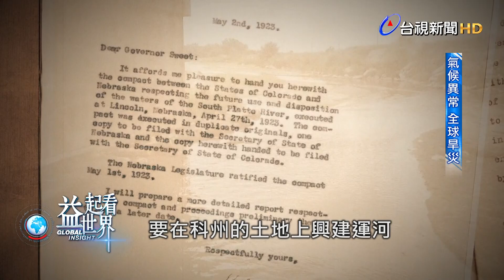益起看世界-北半球乾旱嚴重 歐洲春冬兩季降水少 熱浪惡化旱象 危及發電及農業等層面 也助長野火 旱災引發搶水搶糧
今年北半球乾旱嚴重，歐洲、美國、中東、南亞很多地區都久旱不雨，今年冬天跟春天，歐洲的降水減少，警戒區跟乾旱區的降水，只有過去三十年平均降水的兩成左右。

春末的熱浪更使旱象惡化，河川流量跟水庫蓄水量大減，土壤含水量下降，危及運輸、發電、植被跟農業，也助長野火。

美國旱象也不遑多讓，美西、美中跟美南都有嚴重乾旱區，全國一半的面積處於不同程度的乾旱，而且有些地方是突發乾旱，也就是五月還沒有乾旱的跡象，到了七月中卻有大面積中度到嚴重乾旱，主要在美國東北角各州跟紐澤西州。